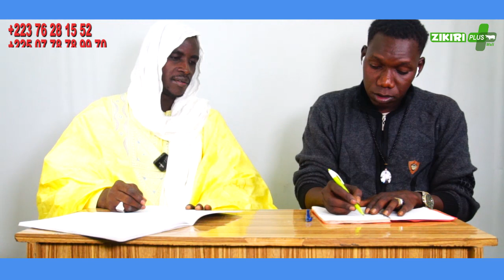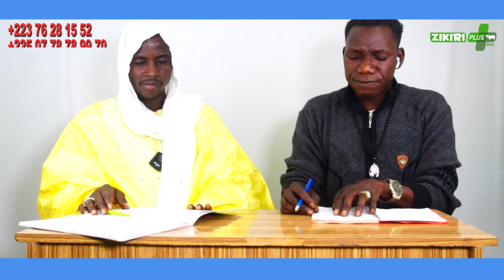Cheik Abdoulaye Keïta SISAN SISAN MORIKE